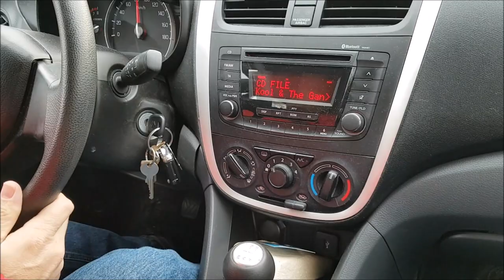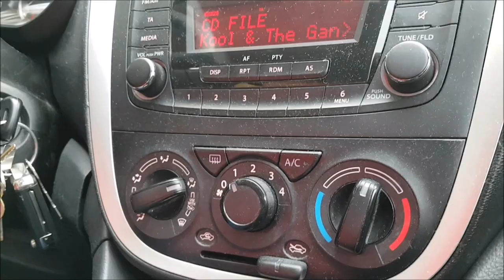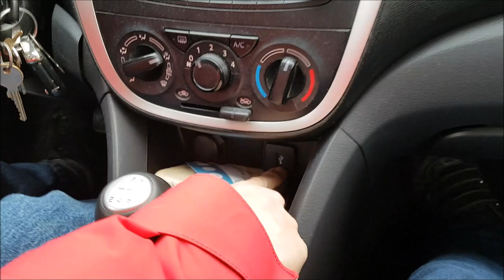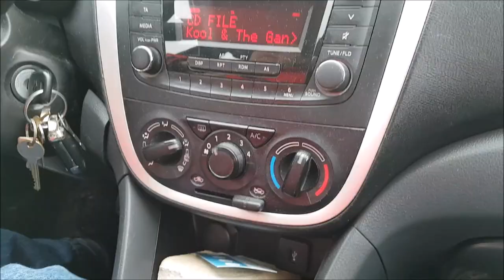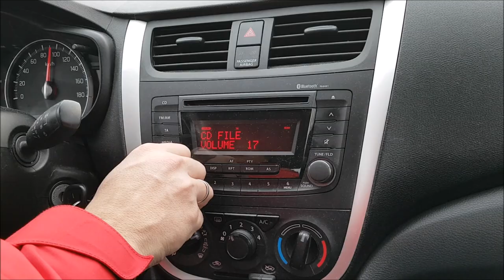Suzuki Celerio comfort 2017 review